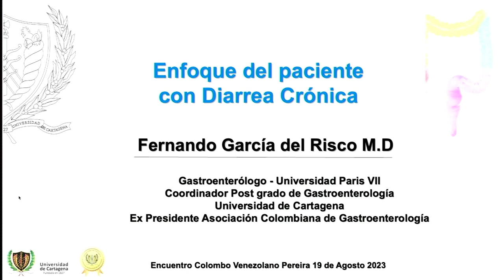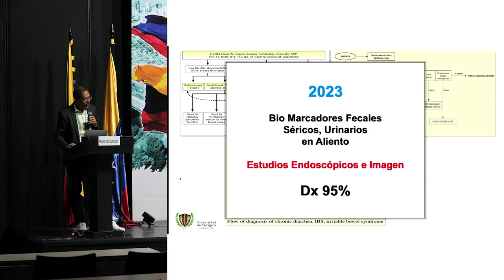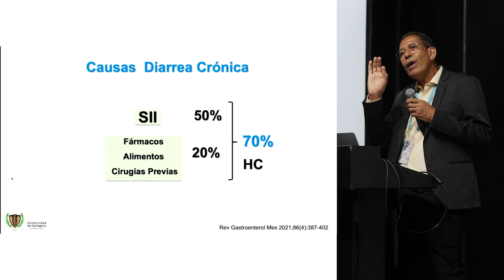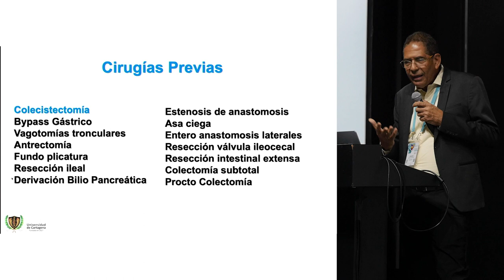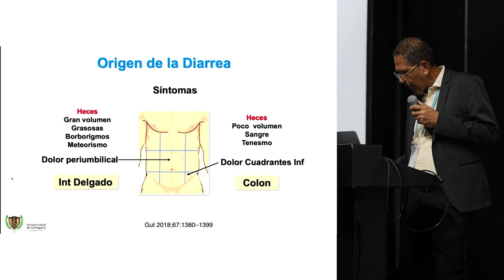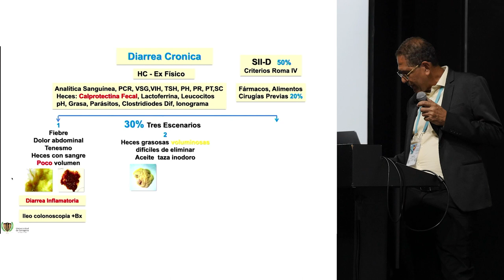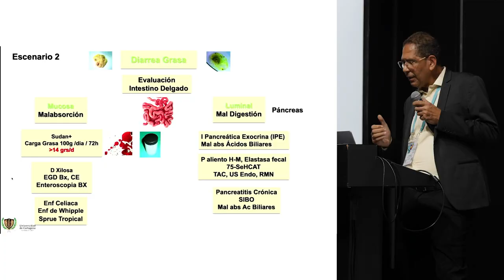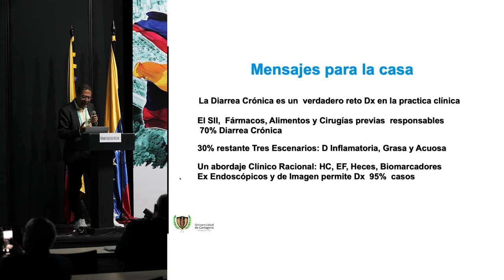DIA 2 M2 EII Grupo GECCOL C01 Dr Fernando García del Risco Enfoque del paciente con diarrea crón